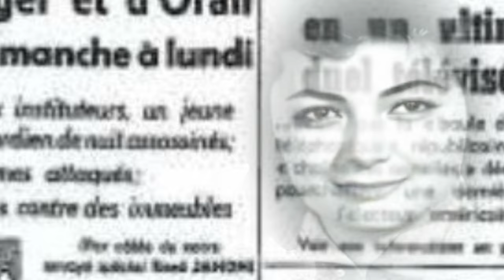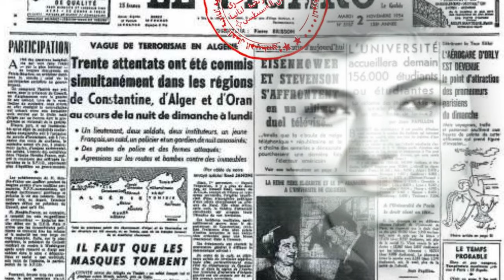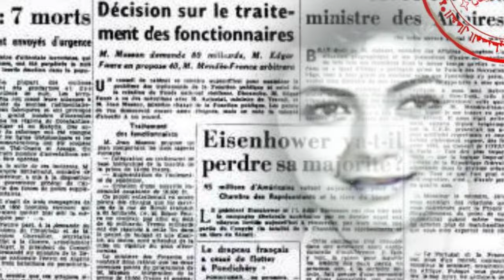Mériem Bouatoura |مريم بوعتورة | شهيدة الوطن بمعركة قسنطينة | الجزء 1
الشهيدة ، مريم بوعتورة  (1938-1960) ، ياسمين ، عذراء الاوراس ، تحكي عن نشاتها ونضالها السياسي والتحاقها بالثورة سنة 1956

الحكاية مستوحاة من كتاب عذراء الاوراس والجلاد للمؤلف عبد المالك بورزام

Mériem Bouatoura, surnommée Yasmina, née le 17 janvier 1938 à N'Gaous et morte le 8 juin 1960 à Constantine, est une combattante indépendantiste
de la guerre d'Algérie